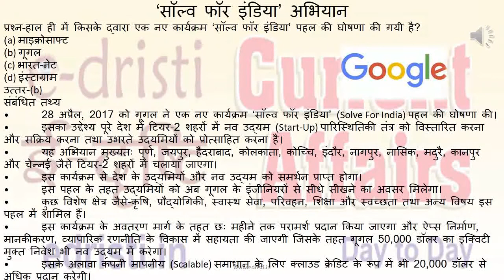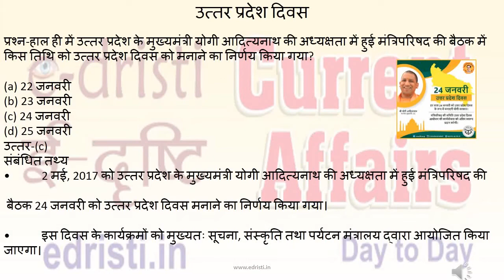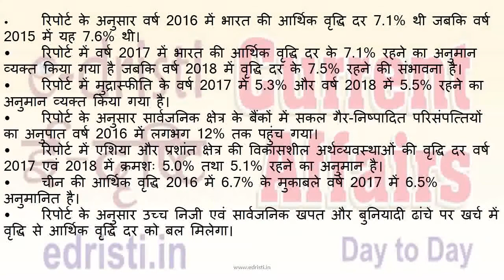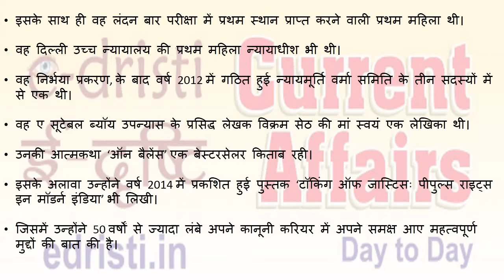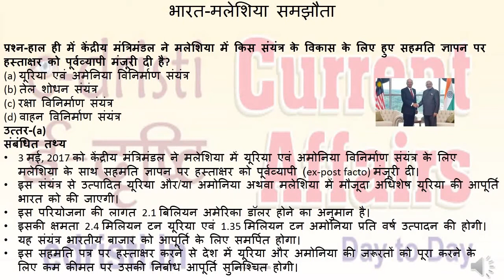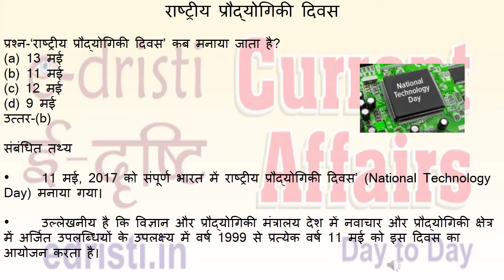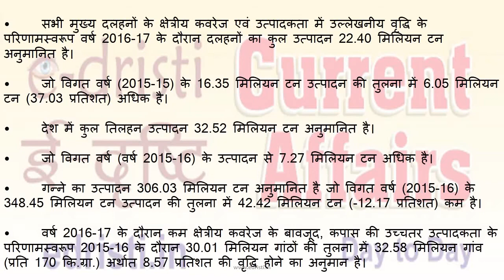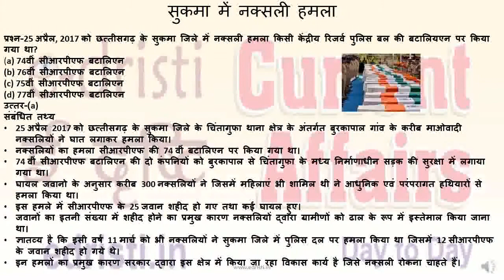Edristi Current Affairs From 8 May to 13 May 2017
Edristi Current Affairs From 8 May to 13 May 2017. Daily Current Affairs, Weekly Current Affairs, Monthly Current Affairs.